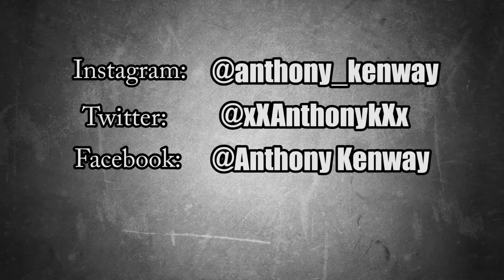Behind the sences of SNAP // I STOLE HIS CANDY!!